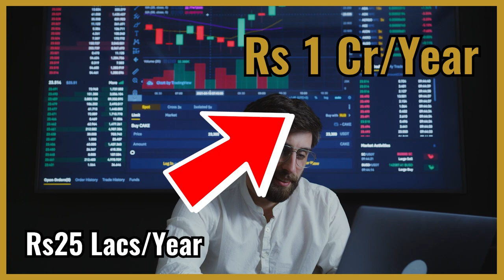You'll Become Fearless After Watching This Video... | Bishal Sarlar